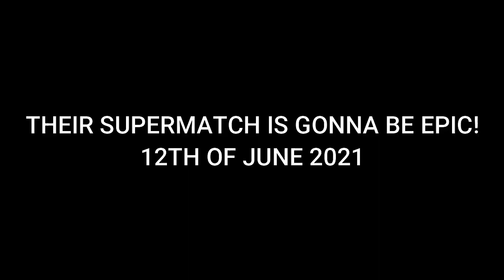KHAZIMURAT ZOLOEV VS TODD HUTCHINGS RIVALRY 2012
Todd Hutchings vs Khazimurat Zoloev is gonna be one of the highlights of 12th of june!
June 12th, mark the date!